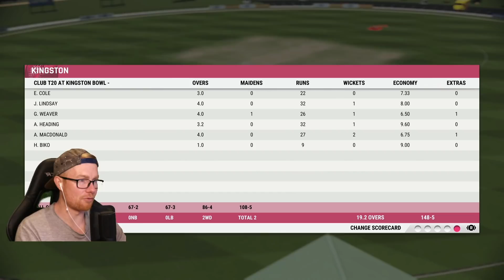CRICKET 22 | CAREER MODE #7 | FINDING OUR GROOVE!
Hey team, and welcome to the 7th episode of this Cricket 22 career mode! In today's episode we finally learn how to bowl and have a lovely time. Who knew the release had to be good?! Enjoy! xo

Special thanks to the Elite Scenes members: Liam Hollick, Slxshing, Kieran, Edstar, DanMeister94, Cribberto, Tony Moore, & Luke Kelly!

Huge thanks to the Marvellous Scenes members: Dub, Rob Turnbull, William Kale, Joshua Mathewson, Archie Cutting, Aditya Katti, and David Chen!